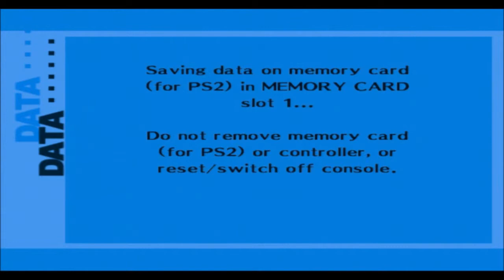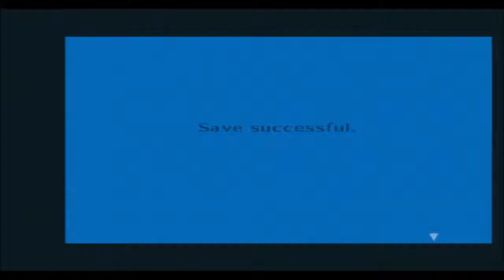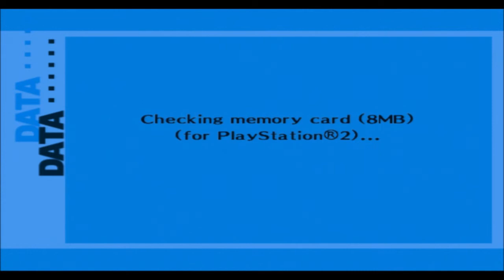Persona 3 FES Episode 5 Discovering the first social link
Seems like we gotta be friends with him from now on.